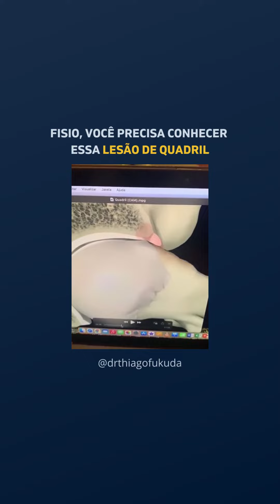Fisio, você precisa conhecer essa lesão de quadril! - Dr. Thiago Fukuda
Sempre tem conteúdos relacionados lá no meu Instagram, então segue lá

Não esquece de deixar um comentário me dizendo o que achou do vídeo ;)

Até mais...